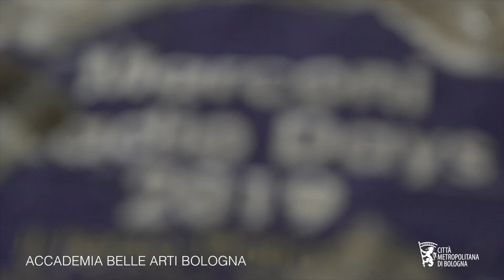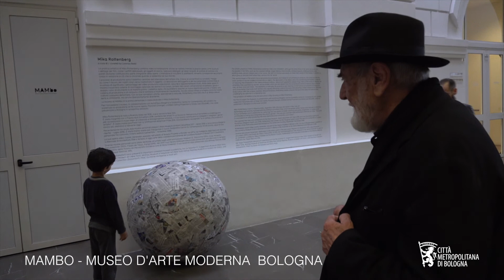La sfera di giornali di Michelangelo Pistoletto